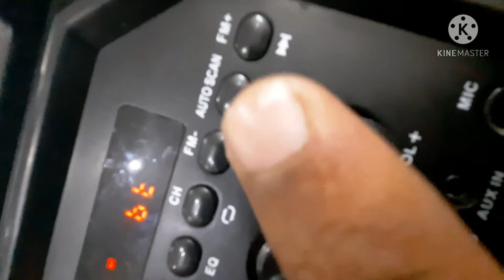Boat subwoofer in boxes